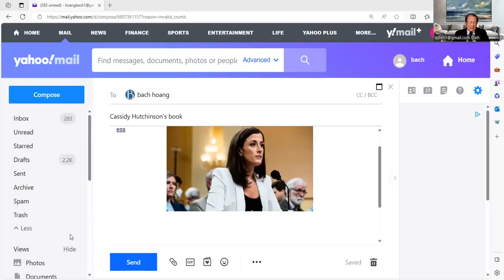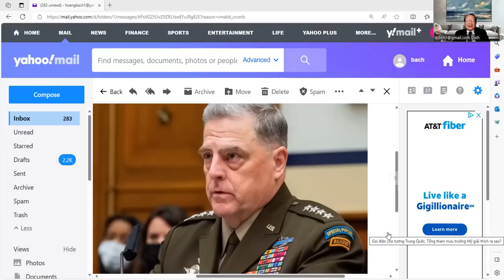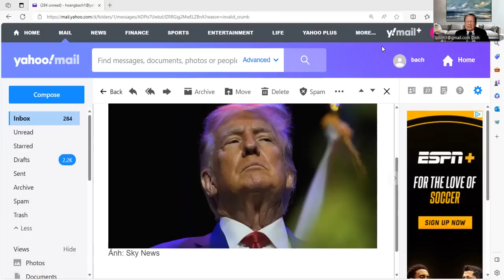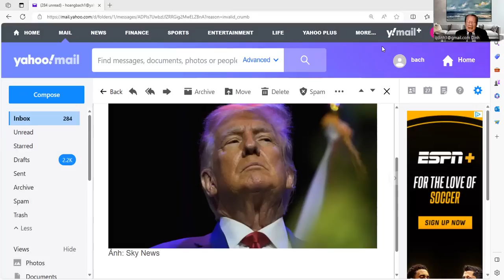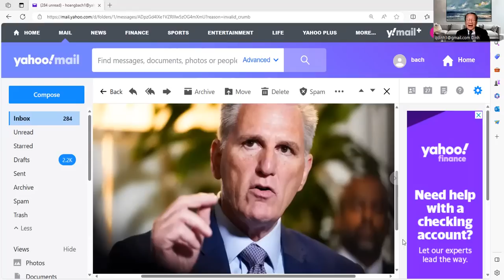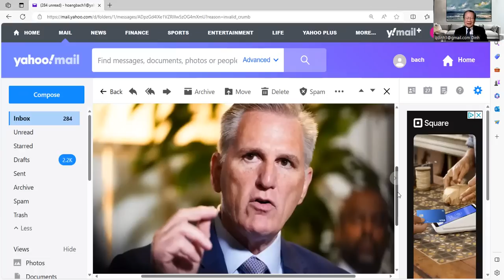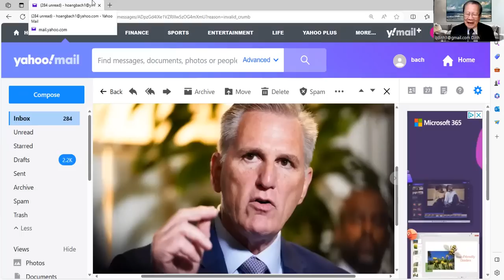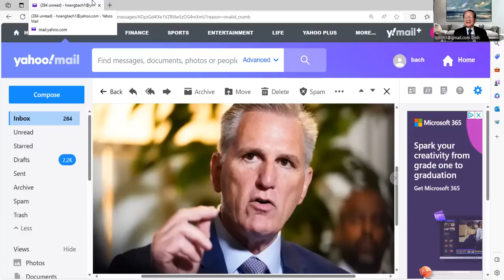Cassidy Hutchinson nói : " Trump là mối quan tâm cho nền dân chủ và lịch sử Mỹ "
+ Thẩm phán Arthur Engoron tòa án dân sự New York đã đưa ra phán quyết : Trump và các doanh nghiệp gia đình đã gian lận thuế suốt trong nhiều năm .
+ Cassidy Hutchinson phụ tá chính Mark Meadows chánh văn phòng của Trump vưa ra cuốn sách " Enough"